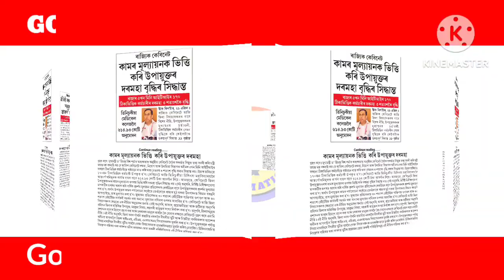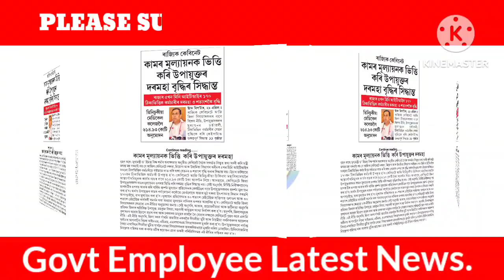কামৰ মূল্যায়নৰ ভিত্তিত কৰ্মচাৰীৰ দৰমহা বৃদ্ধি||অসম চৰকাৰৰ বৃহৎ সিদ্ধান্ত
18 months da arrears latest news today 2022
dearness allowance
18 month da arrears
18 months da arrears latest news